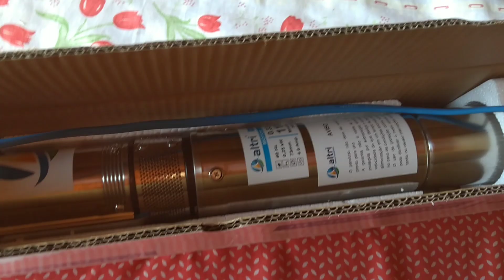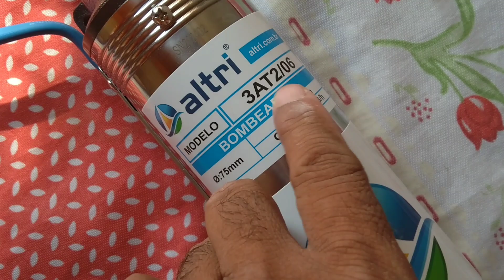O QUE EU MAIS TEMIA ACONTECEU